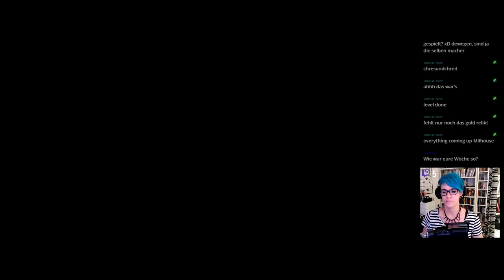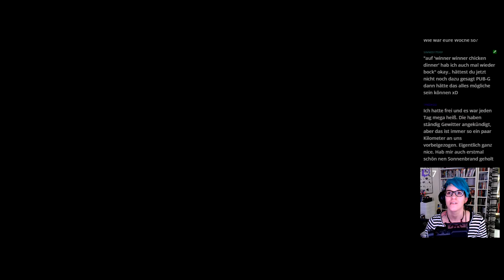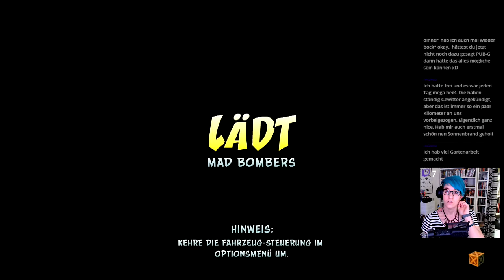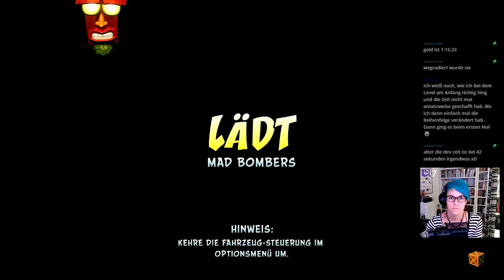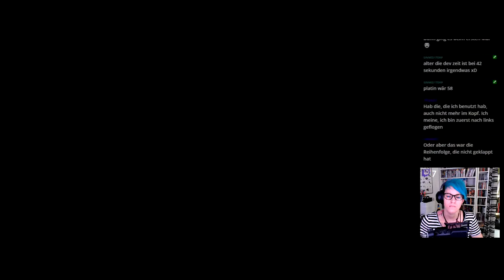Let's Play -LIVE- Crash Bandicoot 3 (N.Sane-Trilogy) [100%] #18